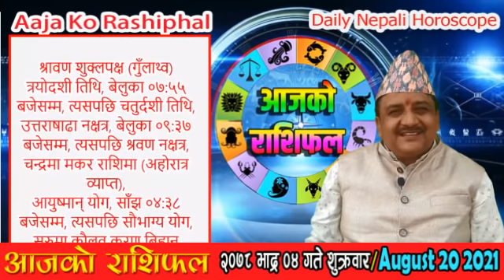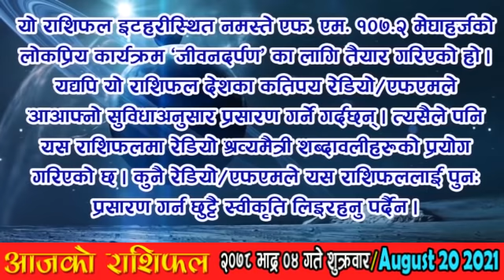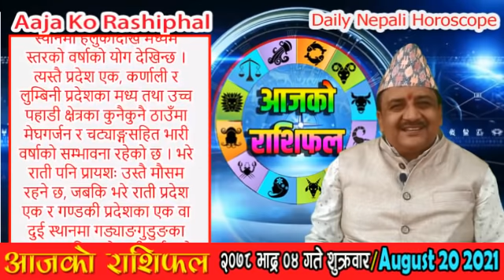आजको राशिफल | २०७८ भाद्र ०४ गते शुक्रवार | AUG 20 | Aaja Ko Rashiphal | Nepali Horoscope | Bhadra 04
आजको राशिफल | २०७८ भाद्र ०४ गते शुक्रवार | AUG 20 2021 | Aaja Ko Rashiphal | Nepali Horoscope | 2078 Bhadra 04

आजको राशिफल
शुक्रवार भाद्र ०४, २०७८
२० अगस्ट सन् २०२१
Today's Rashifal
August 20 2021
Horoscope Prediction

पञ्चाङ्ग 04:14
बच्चाको नाम 05:53
शुभसाइत 07:05
मेष 09:16
बृष 11:21
मिथुन 13:30
कर्कट 15:34
सिंह 17:46
कन्या 19:55
तुला 22:04
बृश्चिक 24:13
धनु 26:17
मकर 28:22
कुम्भ 30:28
मीन 32:34
मौसम 35:14

भाद्र ०४ गते शुक्रवारको राशिफल
श्रावण शुक्ल (गुँलाथ्व) त्रयोदशी, उत्तराषाढा नक्षत्र, मकर राशिको चन्द्रमा, आयुष्मान् योग, कौलव र तैतिल करण, राक्षस संवत्सर, सूर्य दक्षिणायन, वर्षा ऋतु
आज : श्री शुक्र प्रदोष व्रत (दाम्पत्य सुख र भौतिक सम्मृद्धिका लागि),
आजको मूहुर्त : अन्नप्राशन(पास्नी), शिववास (रुद्री/पूजा गर्न मिल्ने दिन वा रुद्राभिषेक मुहूर्त), अग्निवास (सामान्य यज्ञ र हवन गर्न मिल्ने दिन), शिलान्यास (सामान्य), घर छाउने/ढलान गर्ने, डेरा सर्ने/बसाइँ सर्ने, कलशचक्र,
भोलि : श्री पूर्णिमा व्रत, श्री शिवपवित्रारोपण, बाजुरा बडिमालिका मेला, हयग्रीवोत्पत्ति,
भोलिको मूहुर्त : शिववास (रुद्री/पूजा गर्न मिल्ने दिन वा रुद्राभिषेक मुहूर्त), कलशचक्र,

आनन्दादि योग : आनन्द, चन्द्रवर्ण : कालो, चन्द्रदिशा : दक्षिण, योगिनीदिशा : दक्षिण, वारशूल : पश्चिम,
वाणपञ्चकमध्ये नृप (राज) वाण : बेलुका ०७:२५ पछि, कालराहु चक्रमा कालको दिशा : आग्नेय र पाशको दिशा : वायव्य,

काठमाण्डौ, नेपालमा
चन्द्रोदय : दिउँसो ०४:२३ बजे र चन्द्रास्त : भोलि बिहान ०४:१७ बजे

मङ्गलको होरा : दिउँसो ११:०१ देखि १२:०६ सम्म, बेलुका ०६:३५ देखि ०७:३० सम्म, मध्यरात्रीपछि ०१:०१ देखि ०१:५६ सम्म,
शुक्रको होरा : बिहान ०५:३७ देखि ०६:४२ सम्म, दिउँसो ०१:११ देखि ०२:१६ सम्म, राती ०८:२५ देखि ०९:२१ सम्म, मध्यरात्रीपछि ०२:५२ देखि ०३:४७ सम्म,

आज यात्राका लागि पुरुषको नेतृत्वमा पूर्व र दक्षिण दिशाको तथा महिलाको नेतृत्वमा उत्तर र पूर्व दिशाको यात्रा शुभ हुन्छ । तर बाध्यतावश अन्य दिशामा समेत यात्रा गर्नुपर्ने भएमा अमिलोपिरो चटपटे खानेकुरा वा जौ खाएर यात्रा सुरु गरेमा शुभफल प्राप्त हुने विश्वास गरिन्छ ।